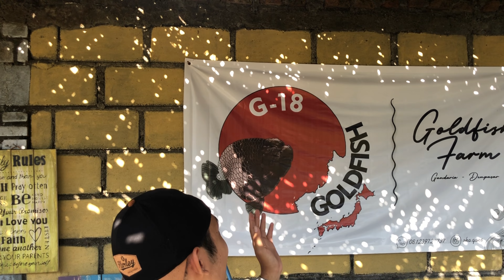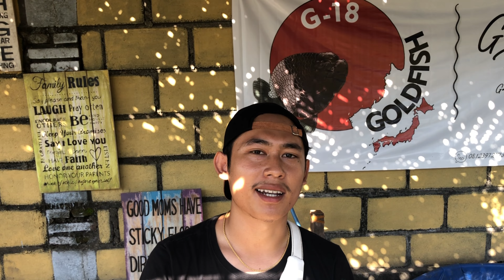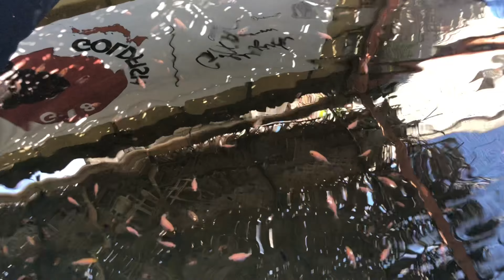BUDIDAYA IKAN KOKI SI KECIL DARI NEGERI TIRAI BAMBU|BISA HIDUP TANPA SIRKULASI‼️IKANKOKI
BURUAN TUNGGU APA LAGI ‼️

-Follow semua akun instagram di bawah 👇🏼

      Suport by : Palm Koi Bali 🌴

- Promosi? Chat Via DM/WA👇🏼